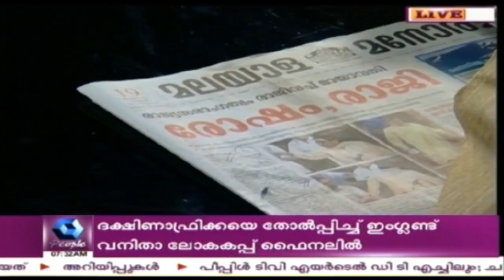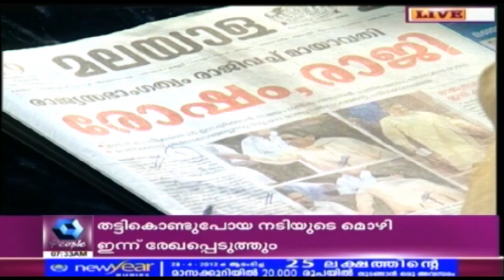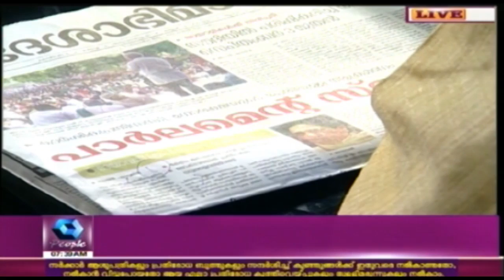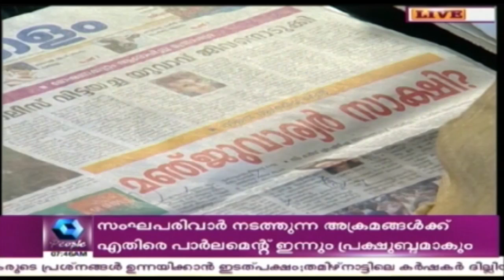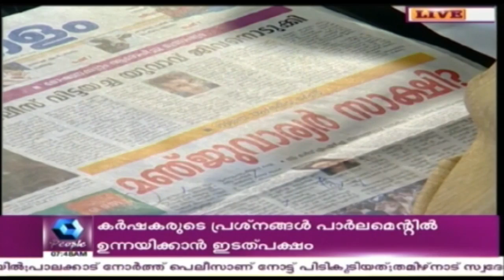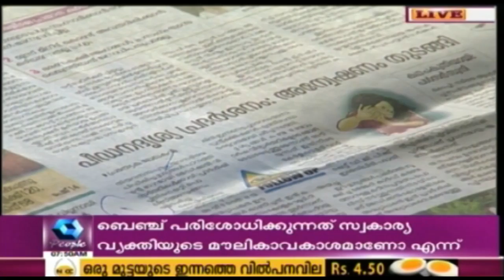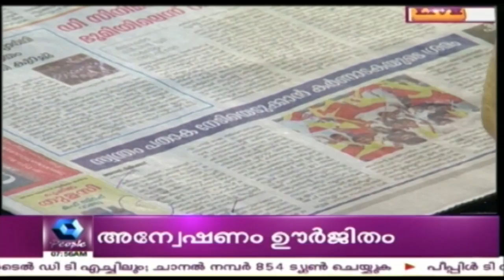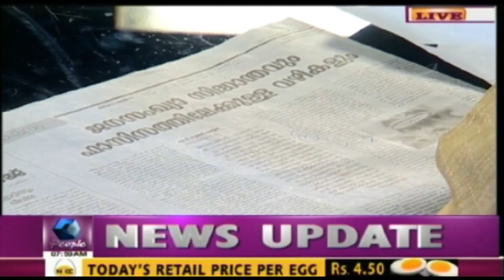Varthamanam വർത്തമാനം | 19th July 2017 | Full Episode